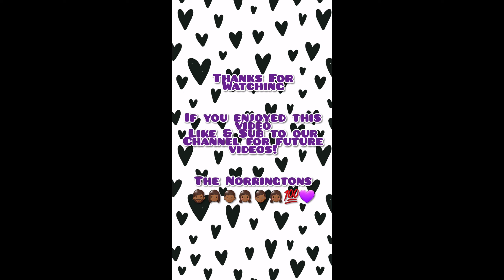Taking my Husbands Twist down and Oiling his scalp // Plus Pics and Dancing